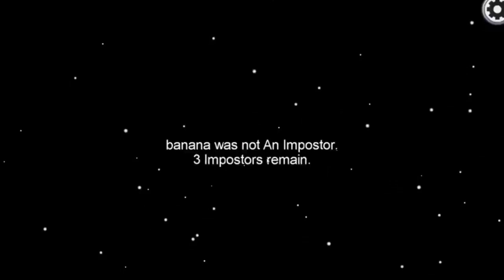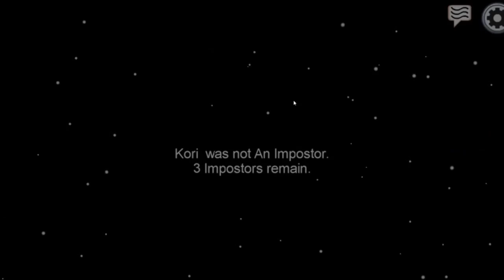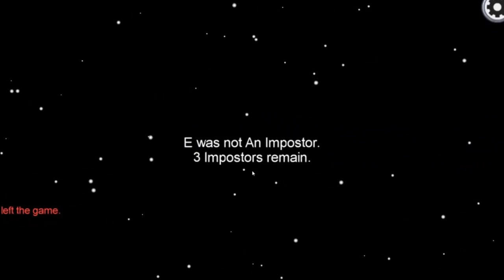Among Us - ابو قرون بهذلني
اتمنا لكم مشاهده ممتعه
ولاتنسى تدعم الفديو بلايك
واشتراك بالقناه مع تفعيل زر الجرس
وتنشره للي تحب 🥰

استغفر الله العظيم رب العرش العظيم